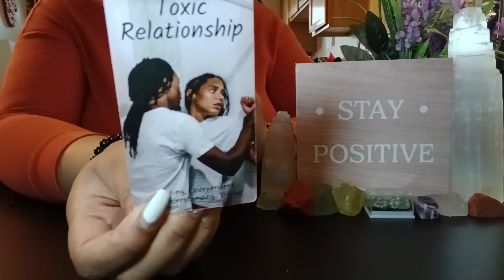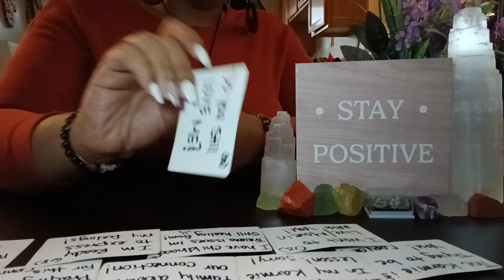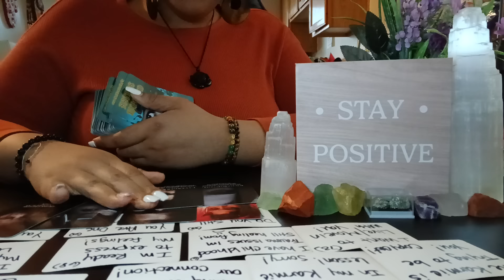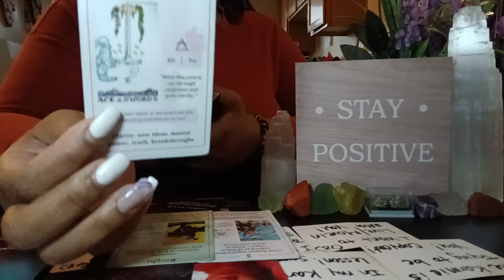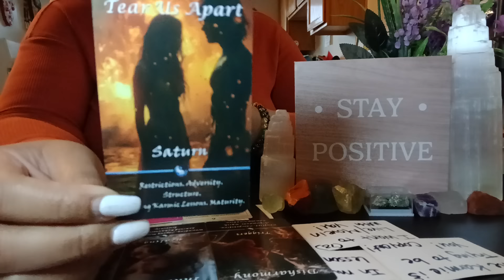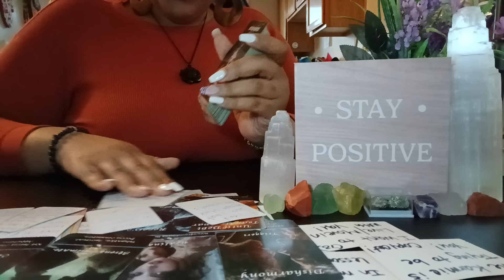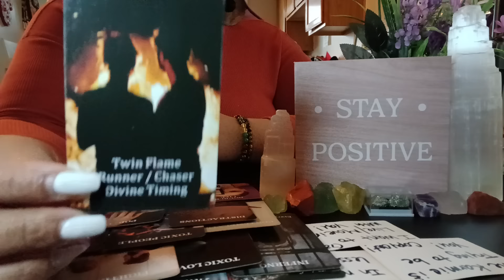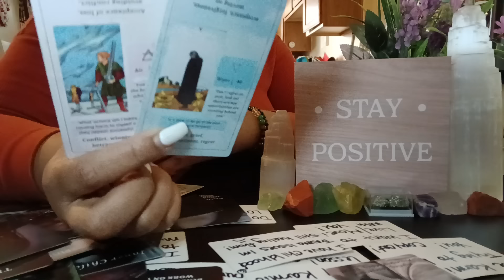🕊YOUR SPIRIT TEAM GOT YOUR BACK🕊SOMEBODY IS GOING TO JAIL FOR WHAT THEY DID TO STOP YOUR GROWTH‼️